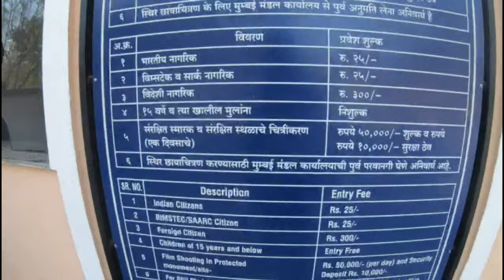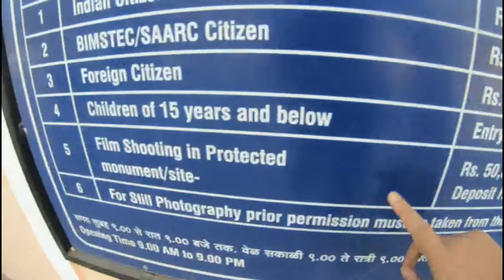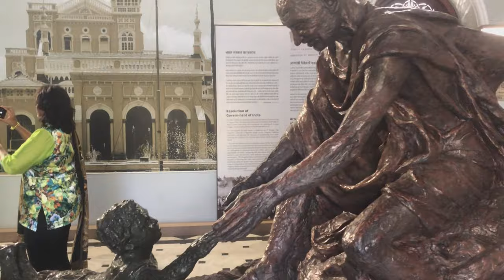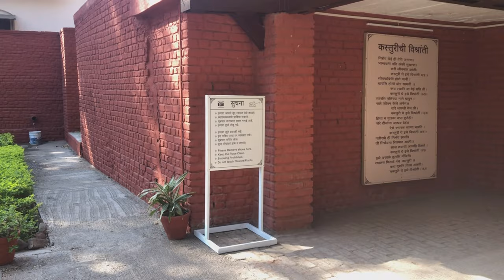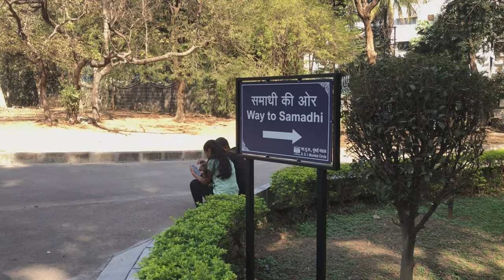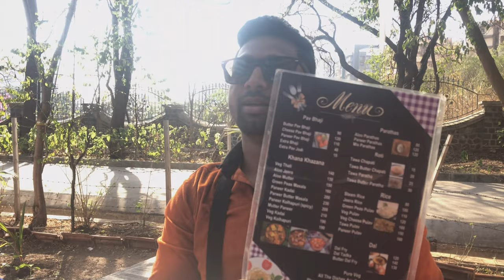Aga Khan Palace- Where Mahatma Gandhi Jailed for 2 Years.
"Join us on an exciting journey to the Aga Khan Palace in Pune, India! This magnificent palace holds immense historical significance and is a must-visit for all history buffs and travel enthusiasts. In this vlog, we'll take you on a tour of the palace, exploring its stunning architecture and rich heritage. From its beautiful gardens to the poignant memorials, every corner of the Aga Khan Palace has a story to tell. Don't miss this opportunity to learn about India's history and immerse yourself in its culture. AgaKhanPalace TravelVlog IndiaHeritage"
Our channel is about travel vlogs. We cover a lot of cool stuff like travel,food and meeting people